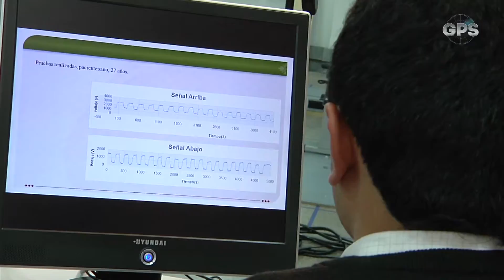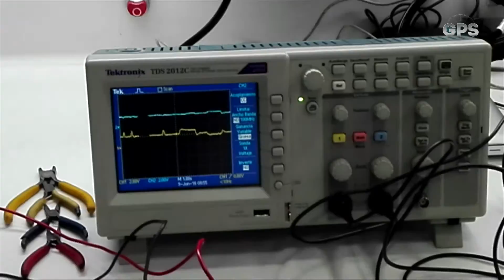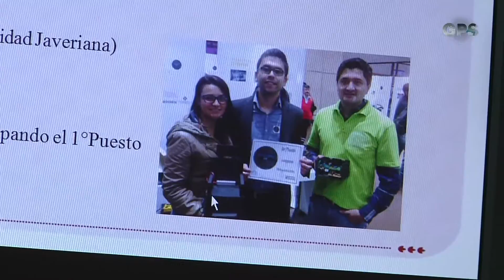Silla de ruedas que se mueve con los ojos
Publicado 06 de marzo de 2017
GPS 06 de febrero de 2017. Bloque 3
Silla de ruedas eléctrica - por María Paula Gómez
Major Lazer ft. Party NextDoor y Nicki Minaj - Por Andrés Pulido
GPS CM&